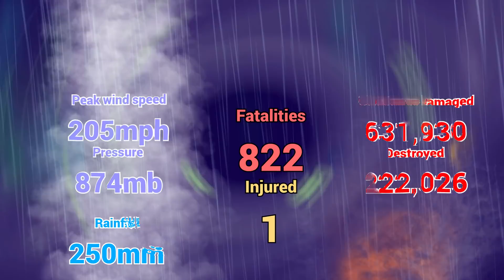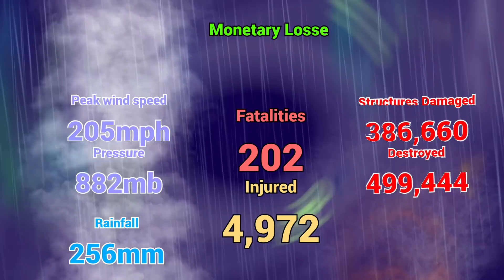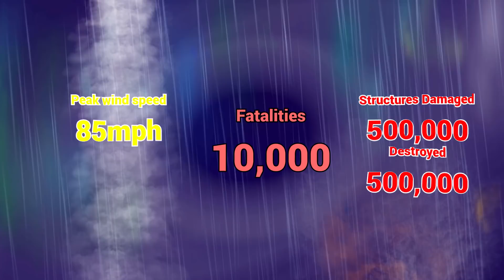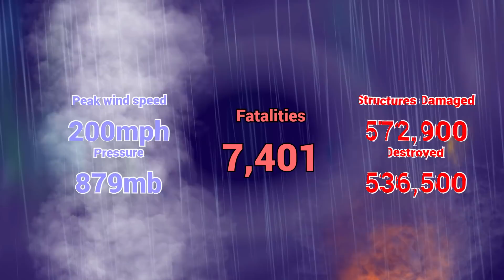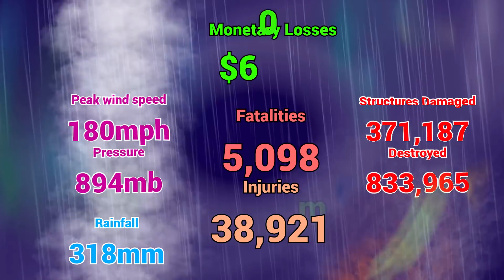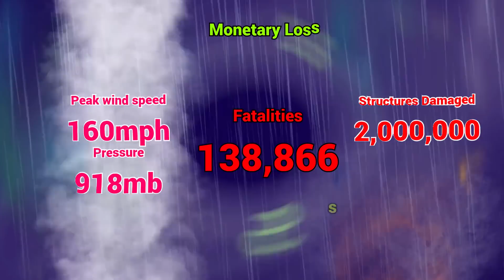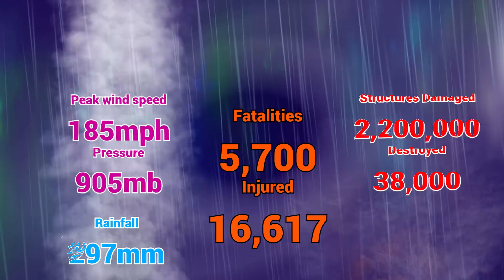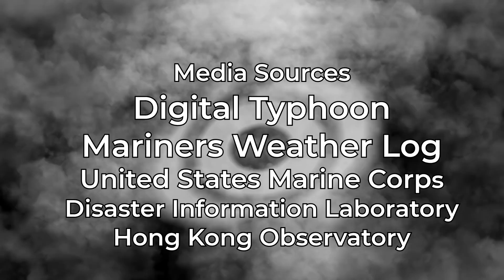Top 10 Most Damaging Tropical Cyclones of All Time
Over 80 hurricanes, typhoons, and cyclones form in an average year, with over 14,000 tropical cyclones documented in recorded history. While many of these storms never impact land, the ones that do have the potential to cause major damage, and some storms have damaged hundreds of thousands of structures. These storms will be covered in the Top 10 Most Damaging Hurricanes of All Time, with this list counting down the top ten tropical cyclones in regards to how many structures and buildings they have damaged or destroyed.